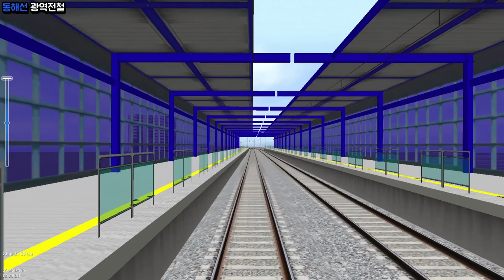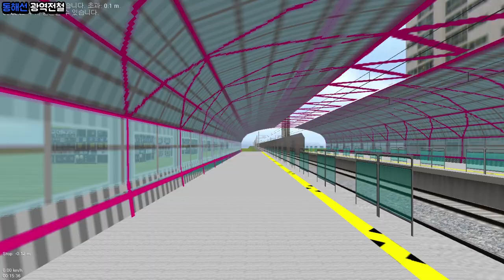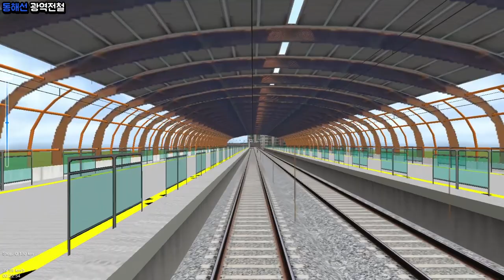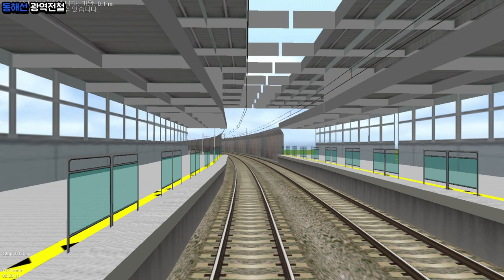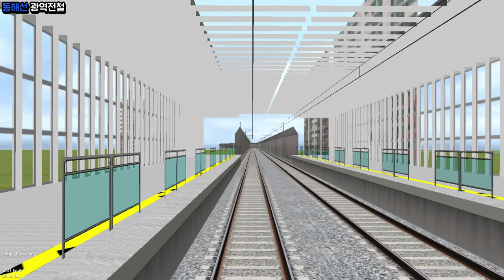[openBVE] Korail 동해선 광역전철 일광-부전 운행영상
잉마을님께서 제작하신 동해선 광역전철 노선입니다.
열차는 RTP팀에서 제작한 동해선열차를 사용하였습니다.

►게임소개

►컴퓨터 사양

openBVE - Enjoy!